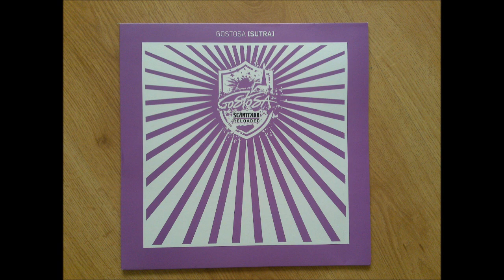The Prophet Ft. Wildstylez - Cold Rockking (Gostosa RMX)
Gostosa  ‎– Sutra

Label: Scantraxx Reloaded ‎– SCANRL 024
Format: Vinyl, 12", 45 RPM
Country:  Netherlands
Released:  22 Mar 2010
Genre: Electronic
Style: Hardstyle

Tracklist

A1 –Gostosa Presentz Cybersutra Ft. Tiff Lacey Sutra 5:20
B1 –The Prophet Ft. Wildstylez Cold Rockking (Gostosa RMX) 4:39